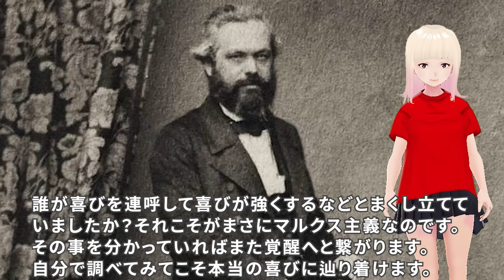【衝撃】それこそが彼らの最終目標なのです！！ジョセフティテルの8月27日の予言がヤバすぎる！！5【驚愕】